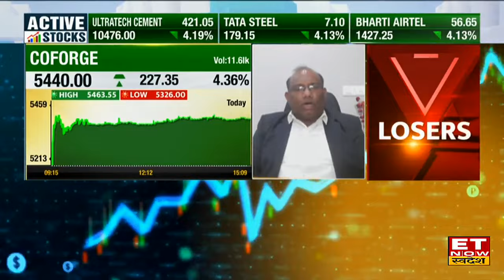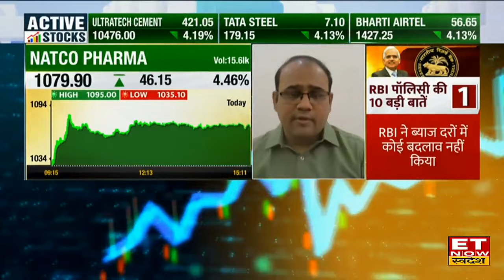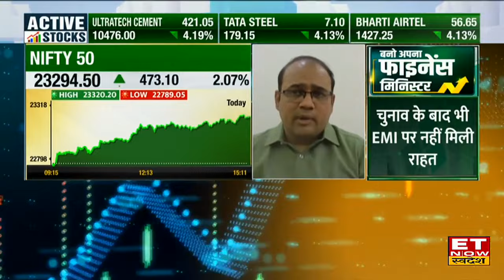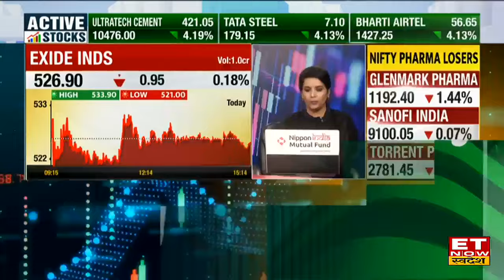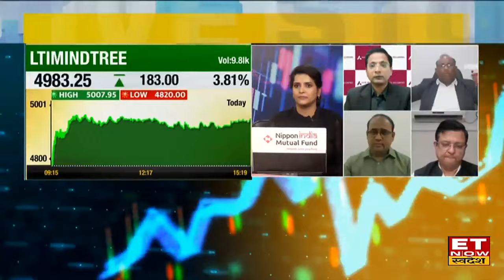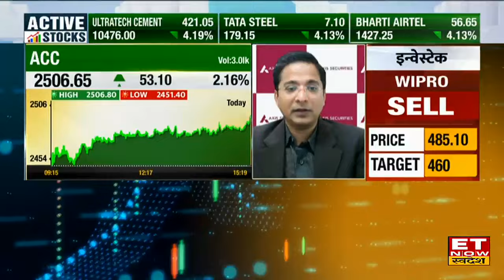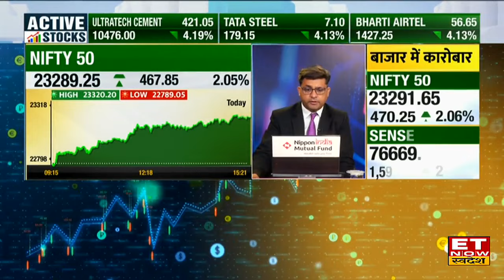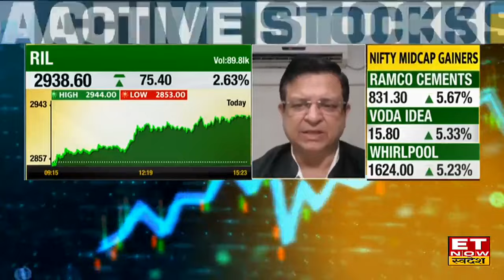Share Market में Expert ने किन Stocks पर दी BTST & STBT Trade की राय, जानें कमाई वाले दमदार Shares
BTST & STBT Trade के लिए जानें Experts की राय, कौन से दमदार Stocks हैं  जिनकपर करनी चाहिए आपको खरीदारी, साथ ही जानिए क्या है Target Price और जानिए किस Strategy के साथ इस Stock में पैसा कमाया जा सकता है देखें वीडियो।